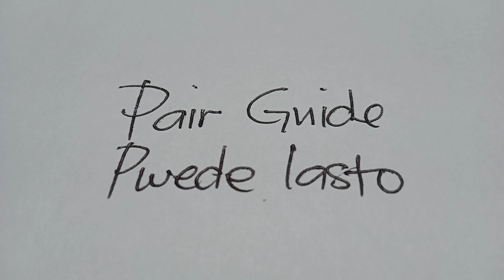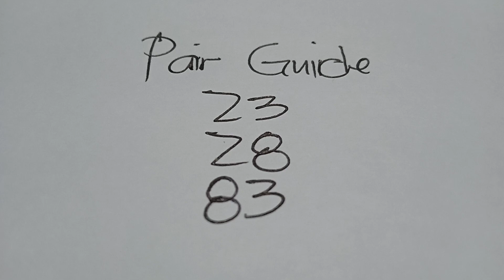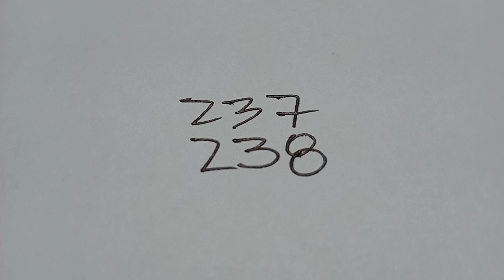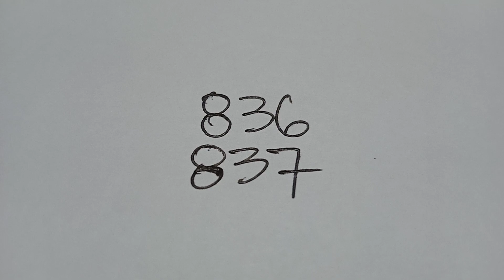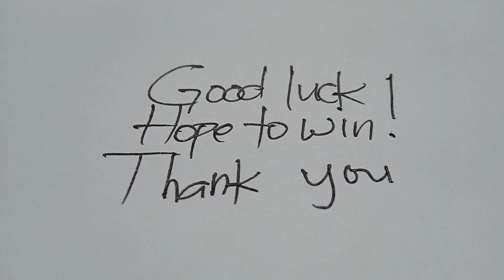SWERTRES AND STL HEARING FOR TODAY OCTOBER 29, 2021 2PM TO 9PM